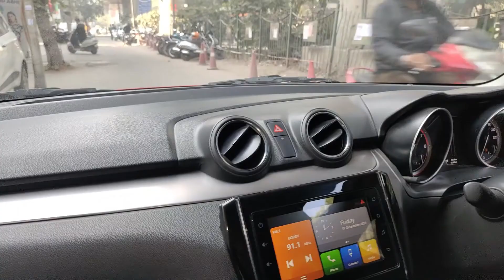Finally Booked a New Car For My Dad | Rahul Mehta Vlogs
Mr. Pankaj Yadav (Rana Motors Sales Manager)
Maruti Suzuki ARENA (Rana Motors, New Delhi, Janakpuri)
Address: 630, Shivaji Marg, Block B1, Janakpuri, New Delhi, Delhi 110018

𝐑𝐚𝐡𝐮𝐥 𝐌𝐞𝐡𝐭𝐚 🐼
A Software Engineer👨🏻‍🎓 who can dance.🕺
Vlogger / Entrepreneur / Digital Marketing Expert👨🏻‍💻
I Help Brands To Build Business📈